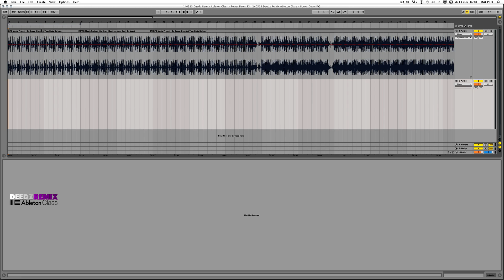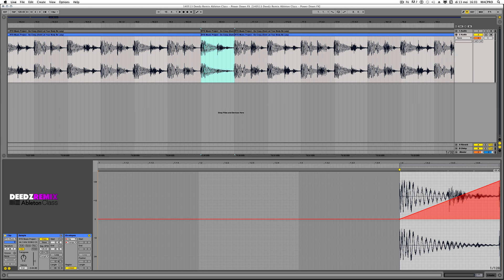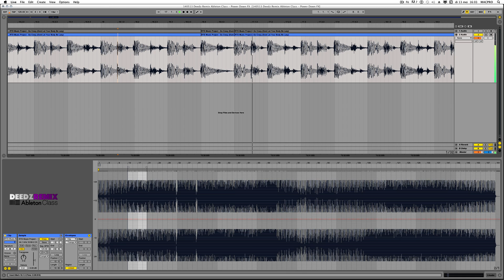Ableton Class - Tips & Tricks - Nederlands gesproken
Ableton tips met deze keer hoe maak je een zog. power-off effect.

Sleep een track vanuit je browser in het arrangement-view window. Selecteer de laatste tel van een bar/maat met je muis door te klikken en te slepen. Met control E (PC) of command E (Mac) knip je de selectie los. Vervolgens consolideer je het los geknipte fragment dmv rechtermuis klik dan consolidate. Dit om te voorkomen dat Ableton je hele track gaat processen. Vervolgens kan je linksonder in 'envelopes'  [eerst aanzetten] 'transposition modulation' selecteren. Op de rode lijn klik je op de start van de selectie. Er verschijnt een blauw keyframe in de vorm van een puntje. Herhaal dit aan het einde van het fragment. Sleep nu de tweede punt naar beneden bijv. -24 (6 octaven) Luister naar het resultaat en experimenteer. Btw mijn Warpfunctie staat op 'Complex'. Bij andere instellingen klinkt het effect anders.

Like en share deze video. Bedankt!